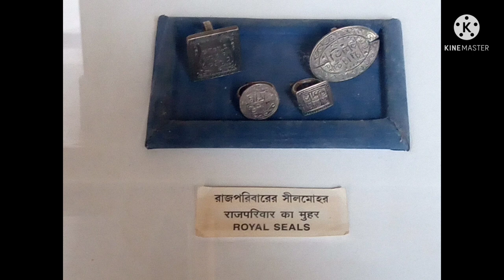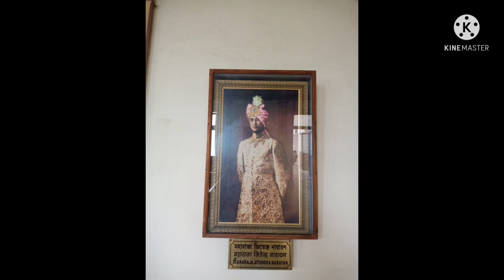Day out to Cooch Behar King's Palace.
Cooch Behar Palace , also called the Victor Jubilee Palace, is a landmark in cooch Behar City WEST BENGAL. it was Modeled After Buckingham palace in London and was Built in 1887, during the Reign of Maharaja Nripendra Narayan of koch
 dynasty. it is currently a Museum.
       if you want to know more about the cooch Behar History then visit to  Cooch Behar palace ( RAJ BARI)
🙂 you can enjoy great Weekend .there its a beautiful Historical Palace 🏰.